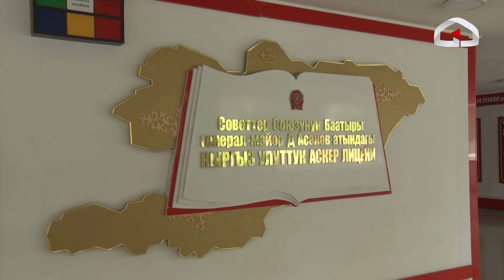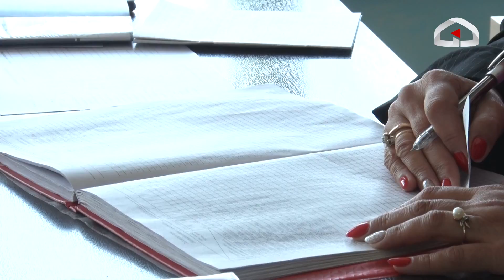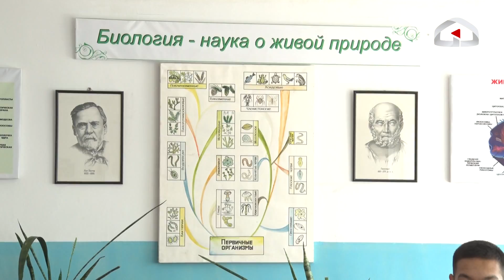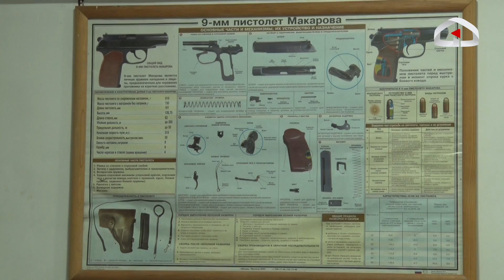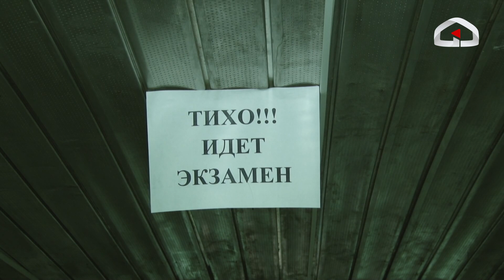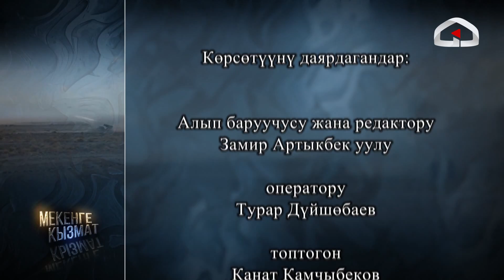Кыргыз улуттук аскер лицейи (БВИ.НВЛ) / МЕКЕНГЕ КЫЗМАТ